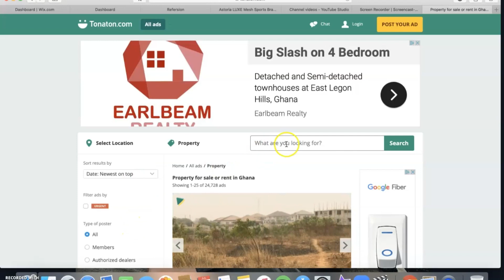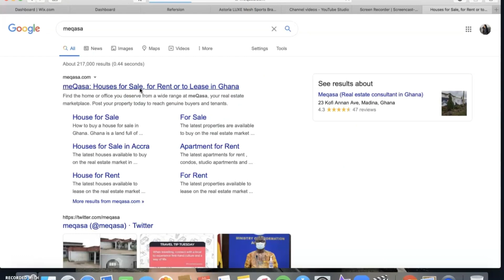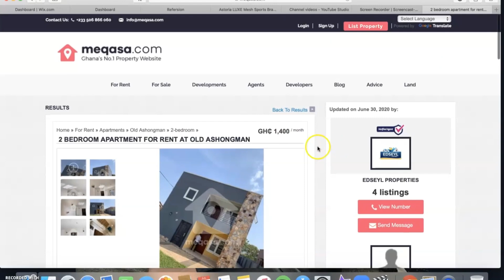Living in Ghana: Tips on Apartment Hunting| by Gabby Mack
Welcome everyone again to my channel. This video talks about the steps I believe you should take when looking into buying a house but most importantly apartment hunting. Follow these steps and you are guarantee a decent process in obtaining your beautiful home in Ghana.

Keep in mind that most places do not come with a lot of amenities. Theres a lot to think about and consider when deciding where to live in Ghana. Remember Ghana is huge and there's a lot of places to choose from. This video will give you an idea of how to start, where to look at and things to expect.

Check out Royal Red Properties on Instagram @royalredproperties to help guide you to find your new home!
Also check out Tonaton & MeQasa for more options.